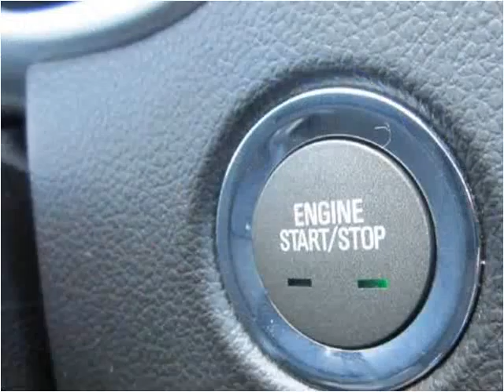2010 Cadillac SRX Used Cars Red Bud IL